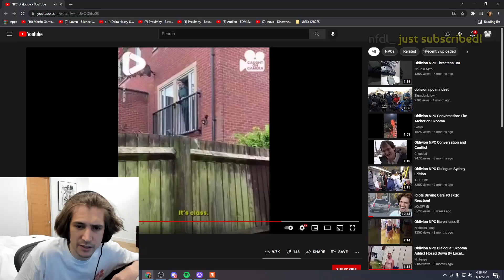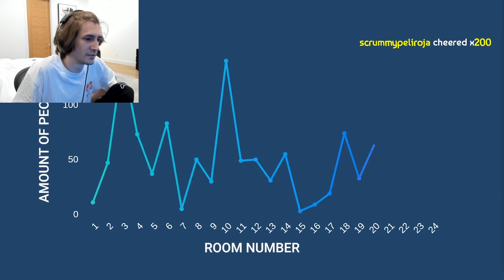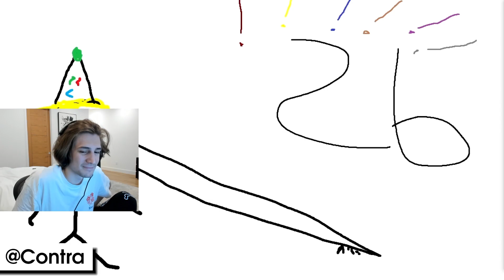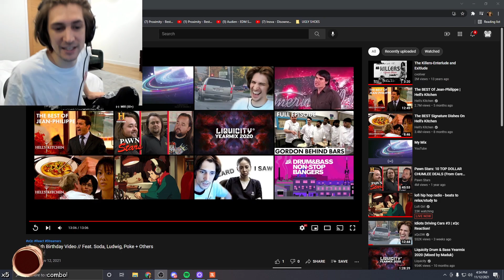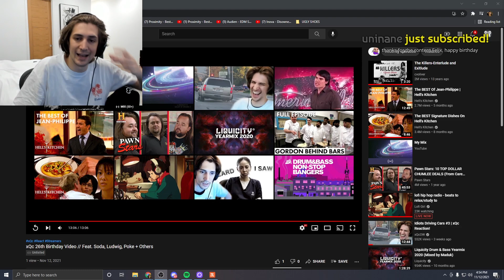xQc Reacts To His 26th Birthday Video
xqc birthday video react

xqc reacts to his birthday video his viewers and streamer friends made for him

xQc react xQc 26th Birthday Video // Feat. Soda, Ludwig, Poke + Others

xqc
xqc reacts
xqcow
xqc birthday
xqc 26 birthday
xqc react
xqc reacts to
reacts to
birthday video xqc
variety gamer
live stream fails
mizkif
sodapoppin
xqcow birthday
xqc birthday video
mizkif reacts
nmplol
maya reacts
mayahiga
forsen
pokelawls
ludwig reacts
ludwig xqc
soda reacts
xqc video
maya mizkif
mizkif otv
valkyrae